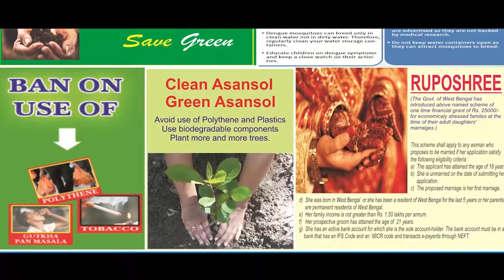বাবুল সুপ্রিয়কে হেনস্থার প্রতিবাদে দুর্গাপুরে পথ অবরোধ বিজেপির কর্মীদের ANM NEWS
হরি ঘোষ, দুর্গাপুর: কেন্দ্রীয় মন্ত্রী বাবুল সুপ্রিয়কে যাদবপুর বিশ্ববিদ্যালয়ে হেনস্থার প্রতিবাদে শনিবার বিকাল নাগাদ দুর্গাপুর-বাঁকুড়া যাবার মূল সড়কে বাঁকুড়া মোড় অবরোধ বিজেপির কর্মী-সমর্থকদের। আটকে পড়ে বহু বাস ও গাড়ি। পরে কোকওভেন থানার পুলিশের আশ্বাসে অবরোধ ওঠে।